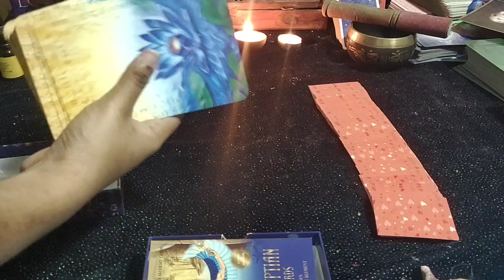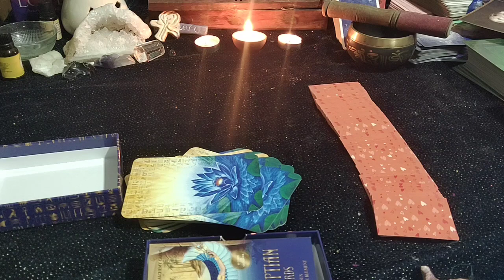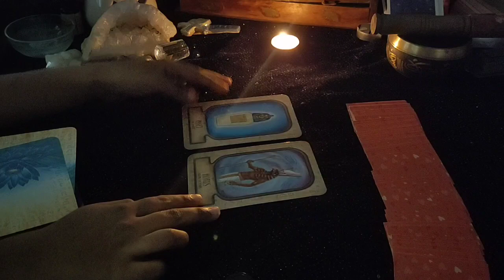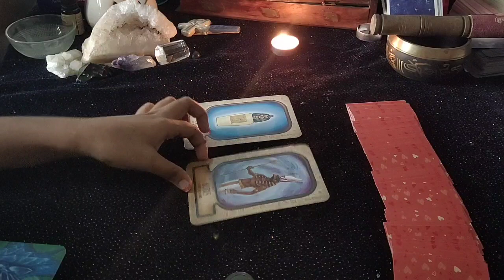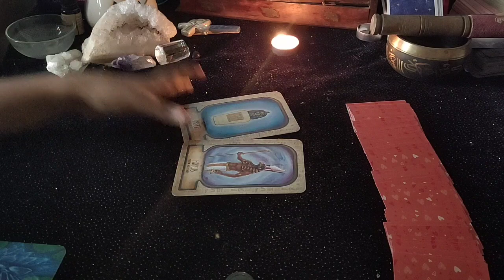Sagittarius♐Best reading ever!!..Abundance, fame, love....❤♐daily tarot reading..26th September 2020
Hi guys !

support